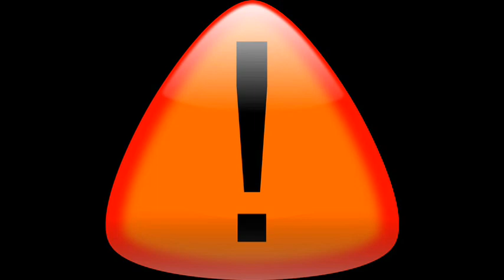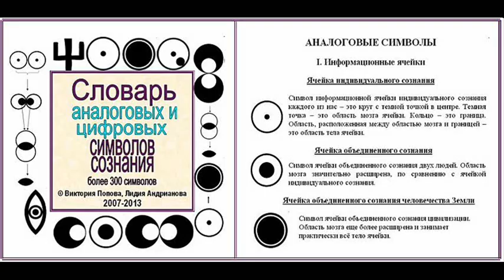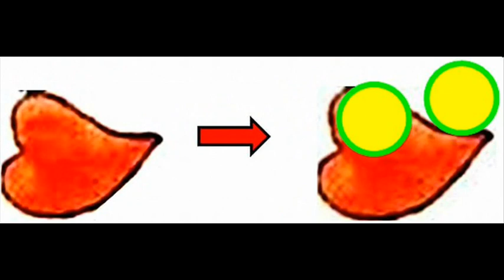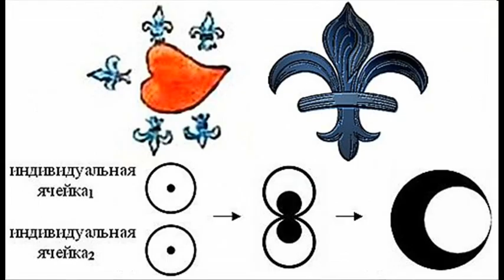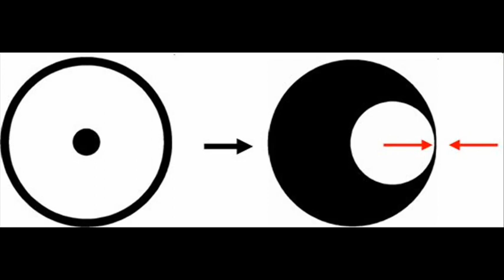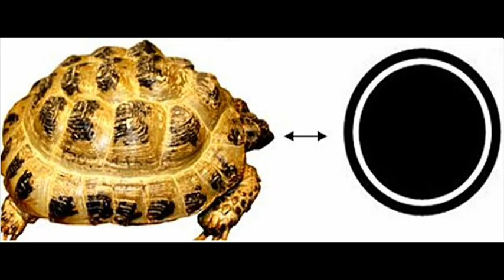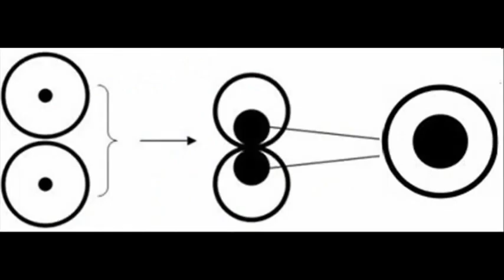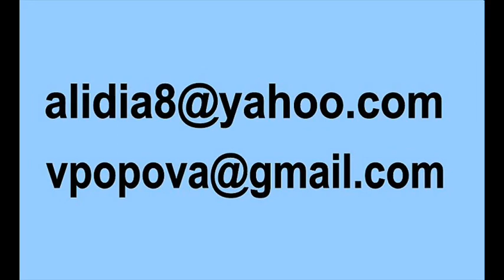Нострадамус. Информация о Переходе распространяется слишком медленно